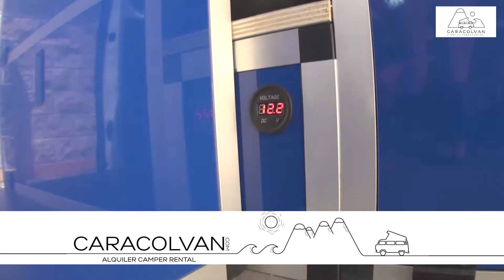ALQUILER DE ECO CAMPER | CARACOLVAN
La Eco Camper  es un modelo basado en nuestra experiencia para ofrecerte todo el equipamiento necesario para dos personas en una furgoneta Camper de alquiler y a un precio asequible. Sobre una furgo actual montamos todos los elementos necesarios para que no te falte de nada en tus vacaciones en pareja.

Podrás encontrar una cama de 120 x 190 cm, un salón interior con mesa, una cocina con fregadero y un fuego, junto con una potente nevera totalmente independiente gracias a la batería auxiliar. Esto unido a un depósito de agua de 50 litros y a una ducha exterior, hará que no eches de menos nada de una furgoneta mas grande.

Con un interior moderno, la Eco Camper dispone de aire acondicionado, dirección asistida y un motor diésel de última generación de bajo consumo, es la furgo perfecta para todos aquellos que quieren tener la primera «Experiencia Camper» sin complicaciones.